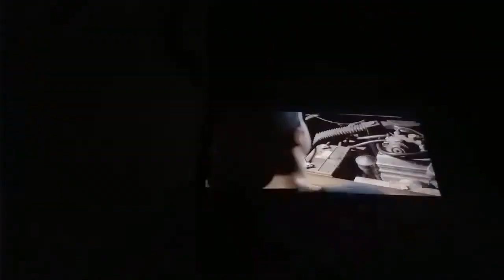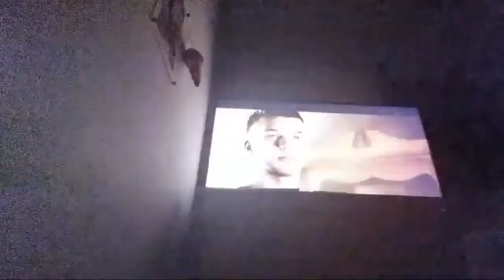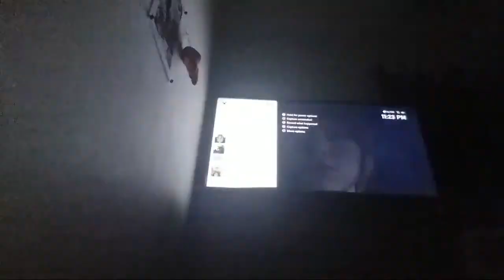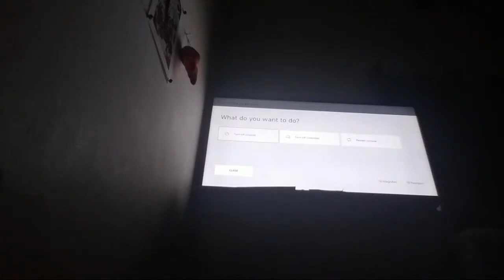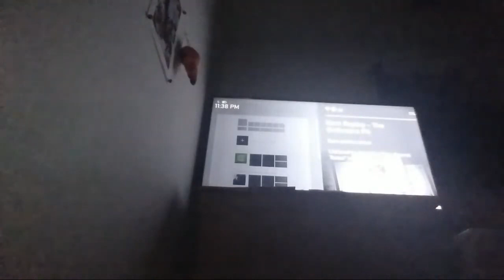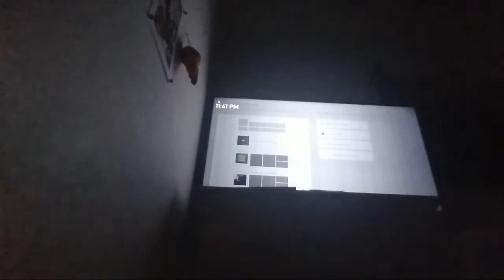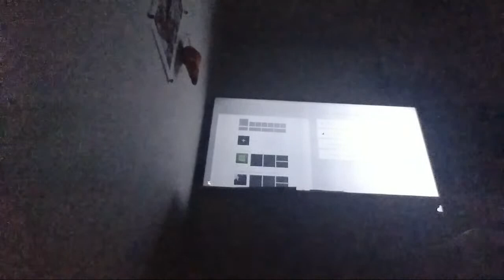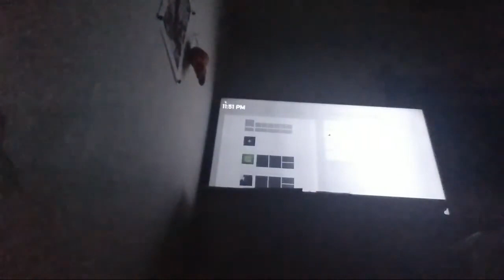The Quarry part 7